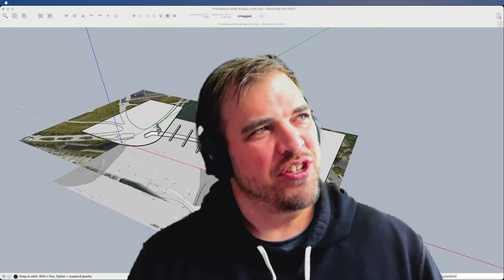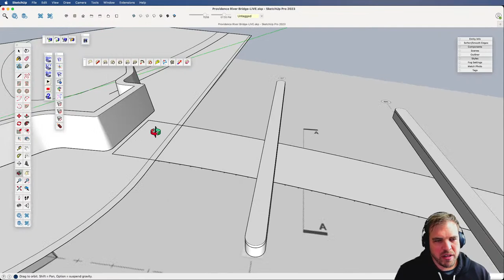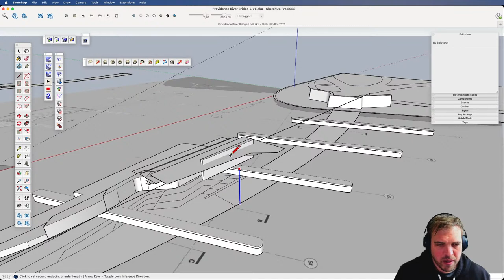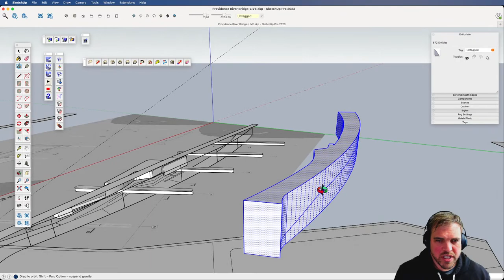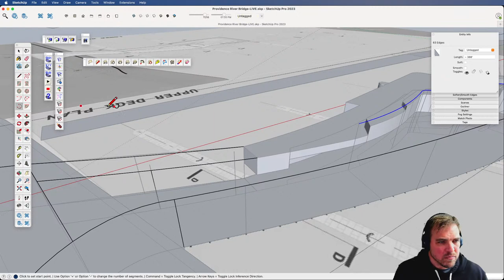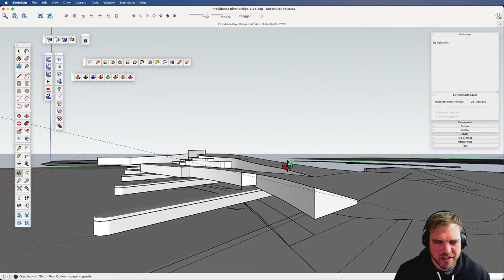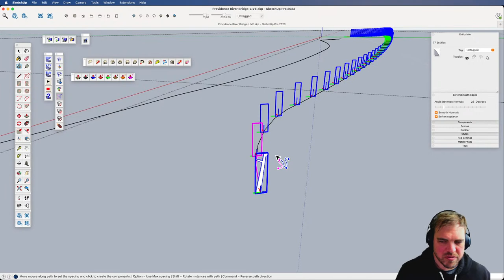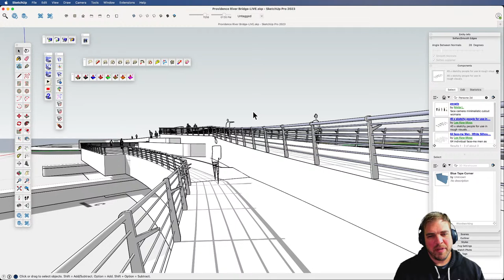3D Modeling the Providence River Pedestrian Bridge LIVE!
Tyson is taking SketchUp for a walk over the Providence River Pedestrian Bridge this week on SketchUp Live.

Tune in to see how he tackles this bridge's unique curved and stepped geometry!